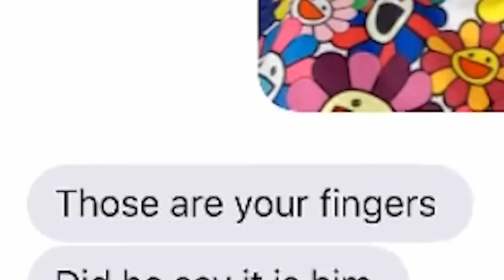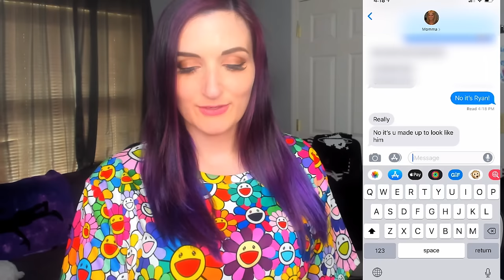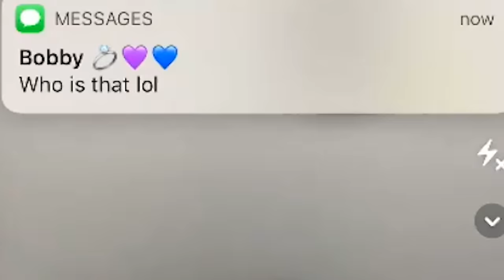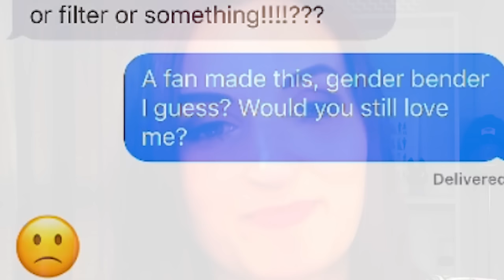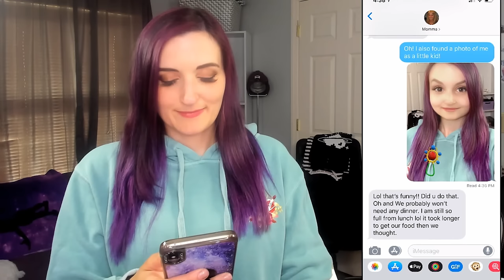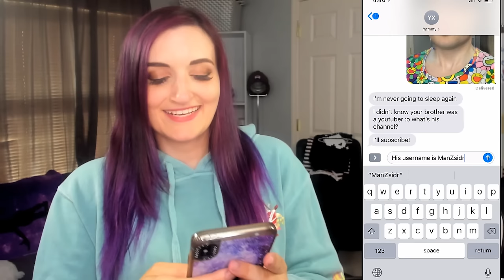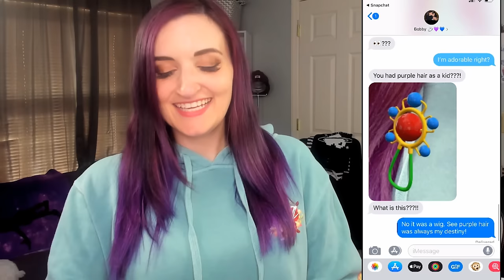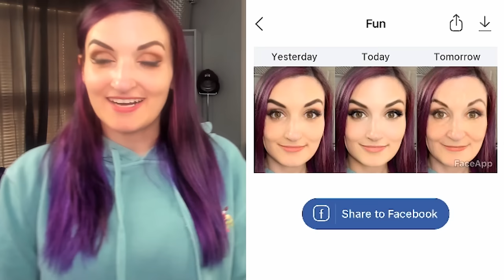CATFISHING My Family & Friends with the NEW Snapchat Filters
I've been wanting to play around with the NEW Snapchat Filters that turn you into a man, woman & baby but went a step further with using them to trick & catfish my family & friends...